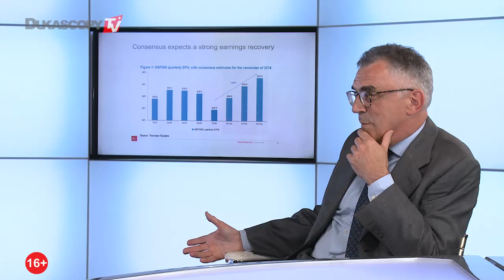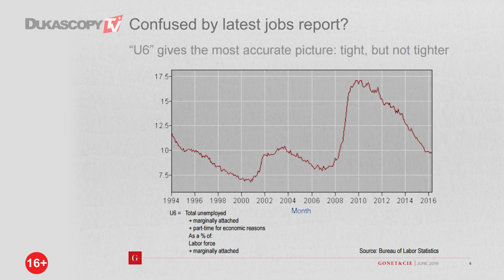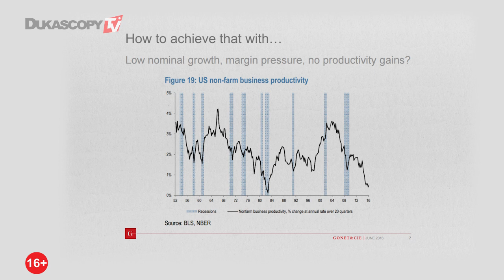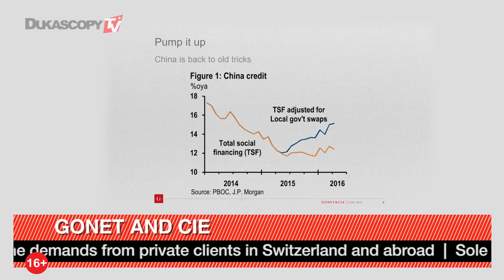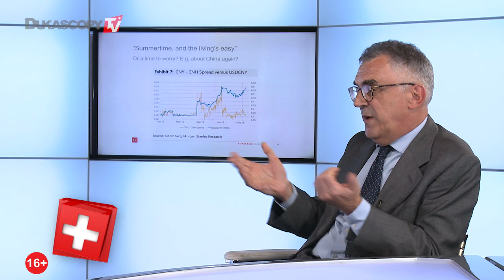Китай - повод для беспокойства?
ФРС признал замедление темпов роста США. Будет ли эта ситуация ухудшаться? Патрицио Мерчаи, Gonet and Cie.